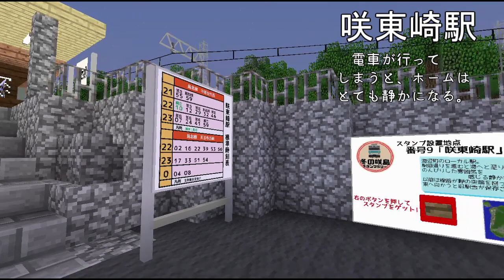咲島スタンプラリーで島の東側を歩く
この動画は「倉急電鉄冬の咲島スタンプラリー」内で撮影した映像を編集しています。

　倉急電鉄冬の咲島スタンプラリーとは？
　主催者たこたこ焼きが５年使いこんだワールド、「倉急ワールド」で行うマルチイベントです。
　ですがただのMinecraftサーバーイベントではありません。RealTrainModと熟練のスタッフの合わせ技で、電車が時刻表通りに走るんです。もちろん遅延もしてしまうのですが、そこも”Real”ということで。

　このように鉄道が走る島を、電車や徒歩で観光してもらおうという企画が、「倉急電鉄 冬の咲島スタンプラリー」なのです！
　というわけで今回は7人のゲストの方、34人の一般参加者の方(2019/12/03現在)、計41人をお呼びします。
　RealTrainMod史上最大のイベントでどんな光景を目の当たりにできるのか、乞うご期待です！

イベント放送はこちら！

取急不動産建物セットはこちら！

指摘、修正、要望、質問など随時受け付けております。コメントで見られたくない！

今回も車両のご協力有難うございました！

BGM提供
dovasyndrome
musmus
騒音のない世界
youtubeオーディーライブラリ
から